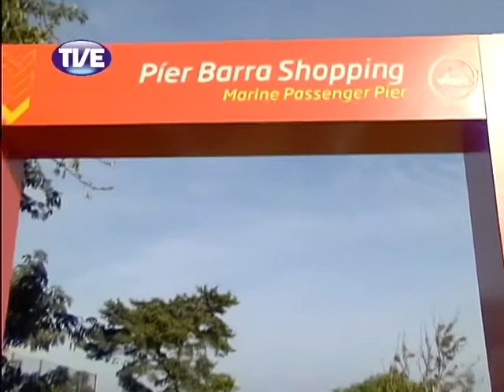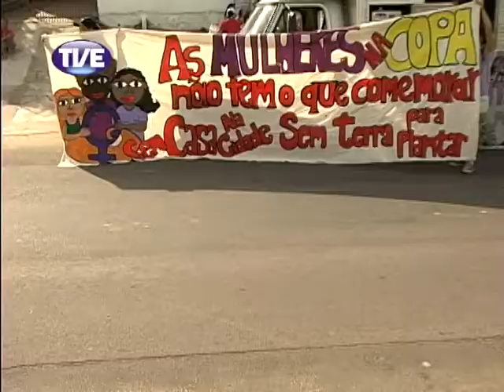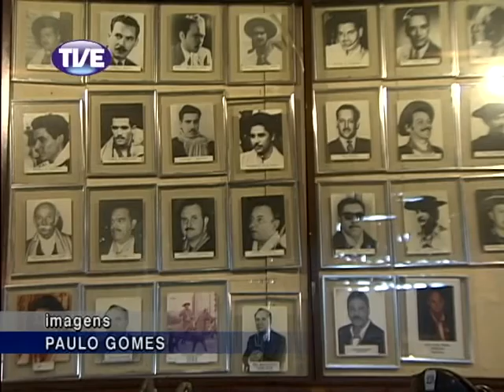Jornal TVE 1 Edição 08_03_2013